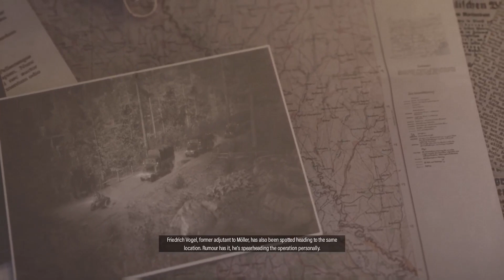Sniper Elite 5 France - Mission 14 Kraken Awakes - Part 1